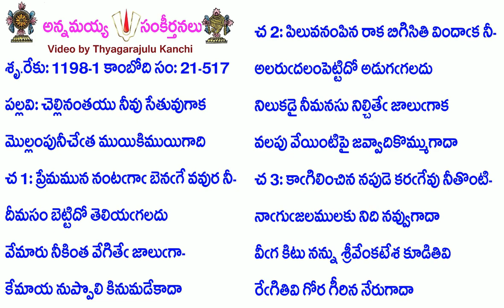Book21-Song517-10328-చెల్లినంతయు నీవు సేతువుగాక-cellinantayu nīvu sētuvugāka